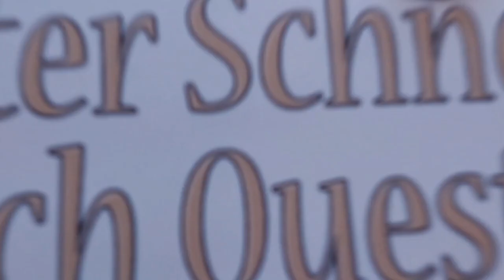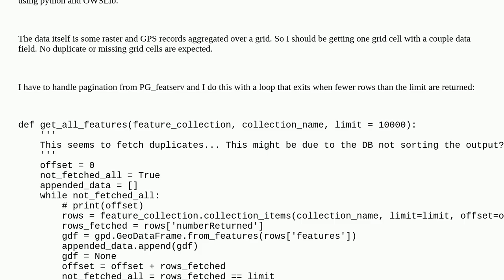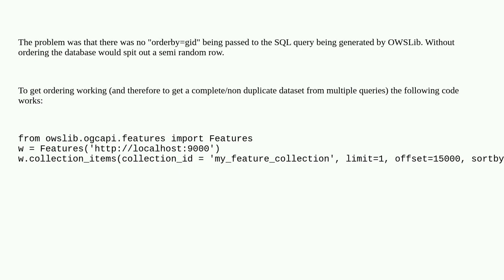Gis: Duplicate items returned in PG_Featureserv query with OWSLib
Duplicate items returned in PG_Featureserv query with OWSLib

A special thanks goes out to the community

  owslib ogc-api postgis geopandas